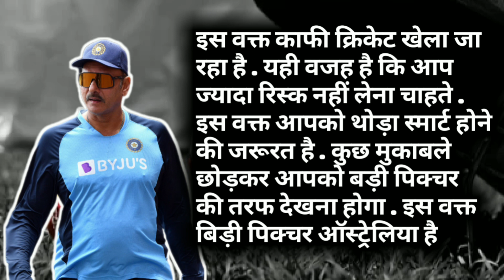Virat Kohli should not play odi cricket against New Zealand : Ravi Shastri statement